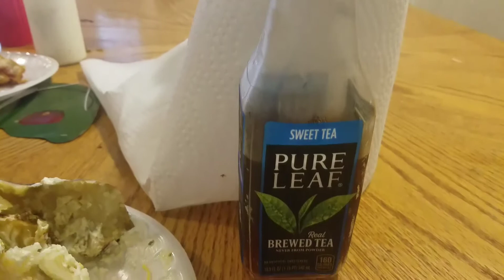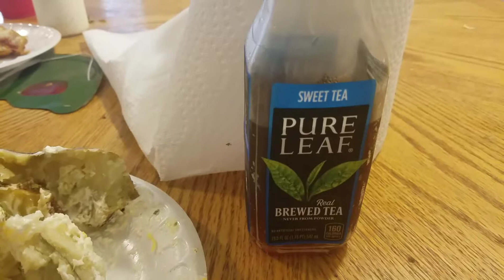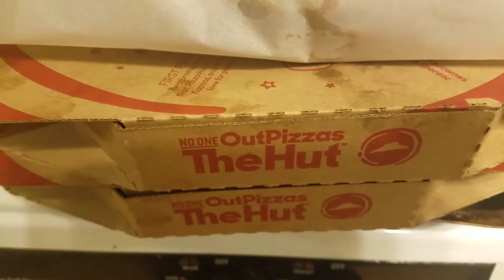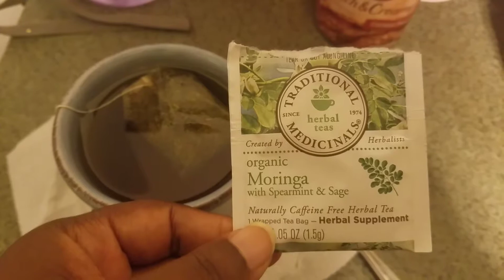What I ate this week| Breastfeeding| July 22-28| Food waste equal Money waste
Two Birthdays in one week. Sometimes you just can't waste food. Food is money. Peace